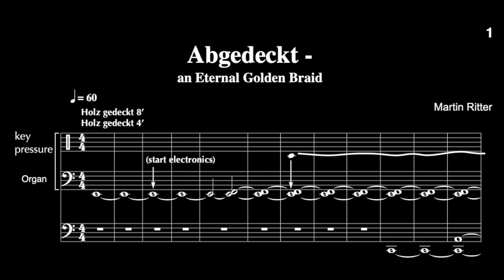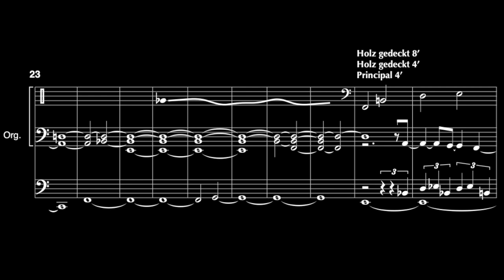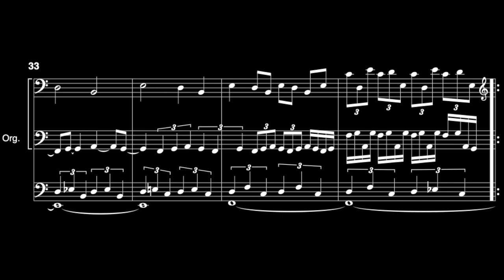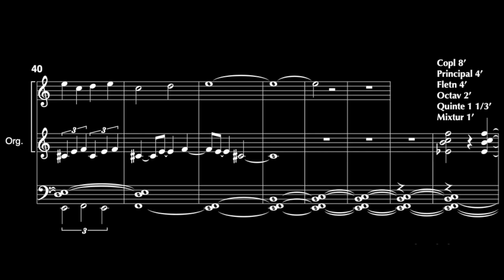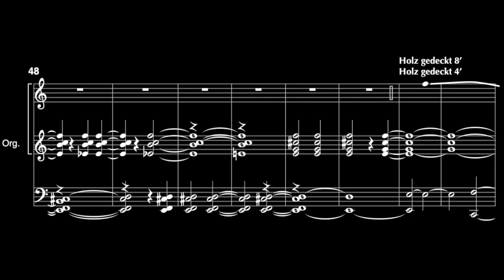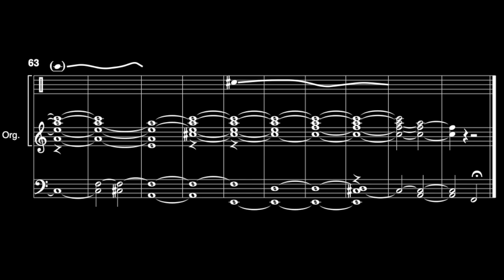Abgedeckt - an Eternal Golden Braid for organ and electronics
Performed at Ricercare II, organized by Die Andere Saite, Leechkirche Graz, Austria,  May 31, 2022.

Title: Abgedeckt - an Eternal Golden Braid
Composer: Martin Ritter
Performers: Aleksey Vylegzhanin (organ),  Martin Ritter (assistant)